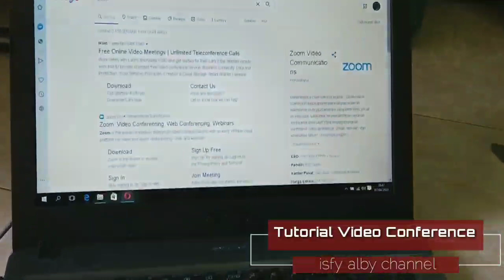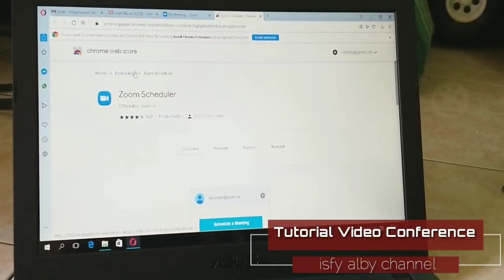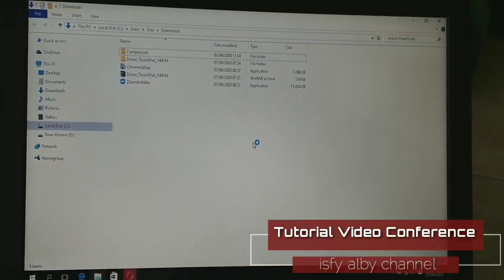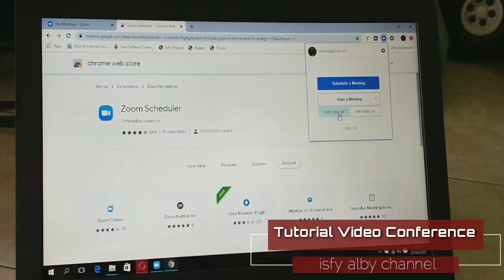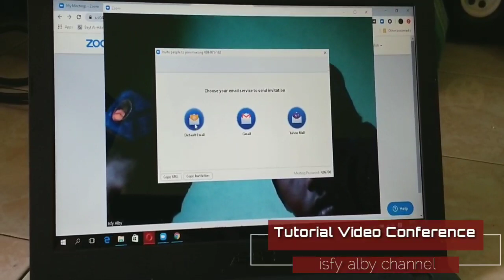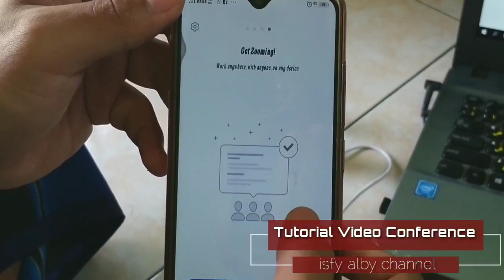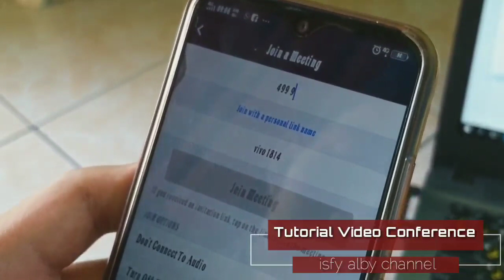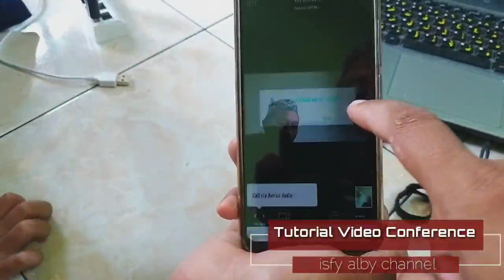Tutorial Cara menggunakan Google Zoom Video Conference sebagai Rapat, Pembelajaran/Pertemuan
Tutorial/Panduan Cara memanfaatkan Google Zoom Video Conference sebagai Rapat, Pembelajaran/Pertemuan Online.